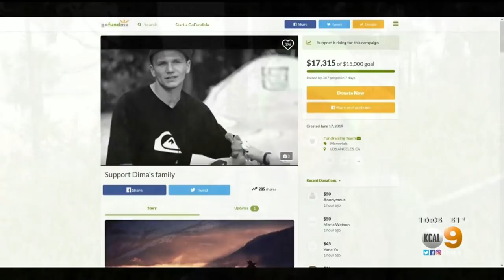Friends Of Slain Snowboarder Raising Funds To Return His Body To Russia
Dmitry Koltsov, a professional snowboarder from Russia, was shot and killed two weeks ago in downtown Los Angeles. Now his friends are trying to help his parents get his body back to Russia.